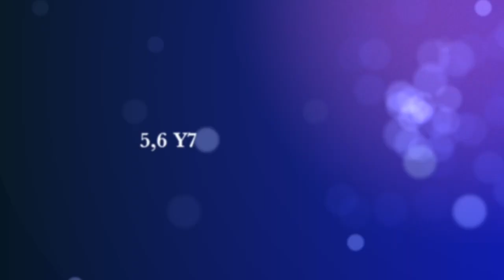VIAJE SAN ANDRES DE TEIXIDO 2023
Propuesta de viaje a San Andrés de Teixido, Cedeira y Valdoviño en 2023 por genioidea experiences con el Maestro Zahorí Juan Sáez. Un viaje en el que experimentar los lugares, la energía, la cultura, sus gentes y la gastronomía local.